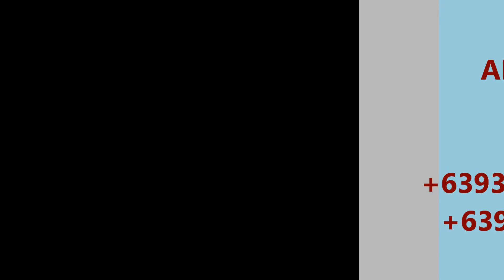Granville Subdivision, Catalunan Pequeno, Davao City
Granville Subdivision Davao is a low cost to mid-cost housing development at the Catalunan Pequeno,  Davao City. It has an area of more than 10 hectares, composed of more than 500 houses.

Granville Subdivision Davao is Prestige Homes' new residential gated community that will exhibits a family-friendly environment providing sensible amenities and delivers both urban living and comforts of a true home.

Granville Subdivision Davao is an Asian-Mediterranean. At Granville Subdivision where you can "LIVE THE WAY YOU DREAM".

For more info and property visit, contact Brokers for the schedule:

Alma C. Apolonio

Roger M. Geonzon